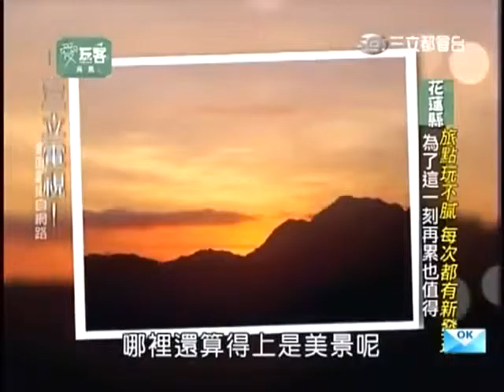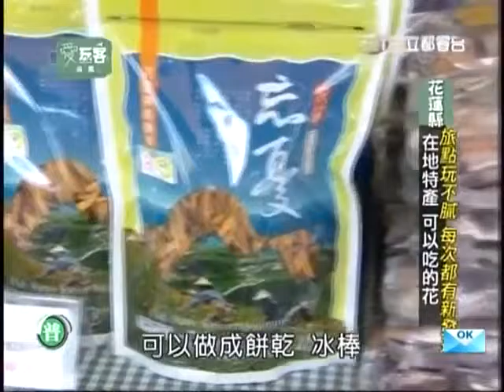2013.09.26 愛玩客 花蓮 旅點玩不膩 每次都有新發現 2.不睡覺也要看的美景